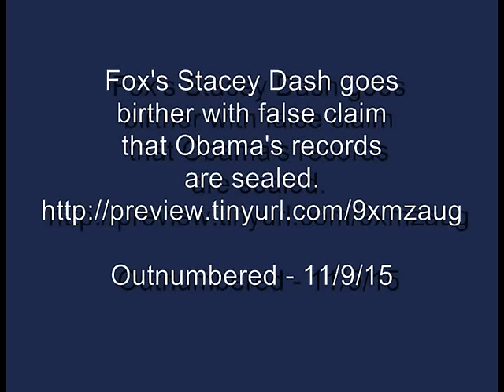Stacey Dash 'Defends' Ben Carson By Going Birther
Stacey Dash trotted out a long-ago debunked claim that Obama's records are sealed - and not a single one of her costs corrected the records.